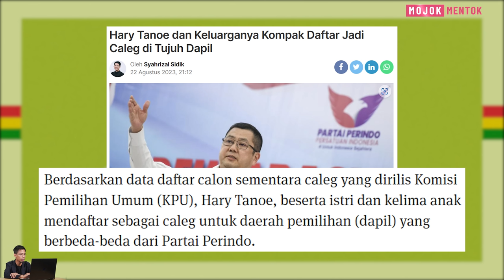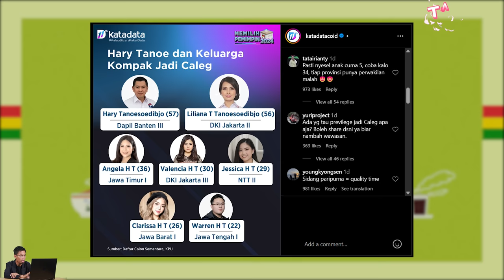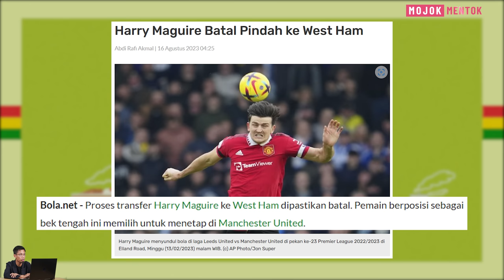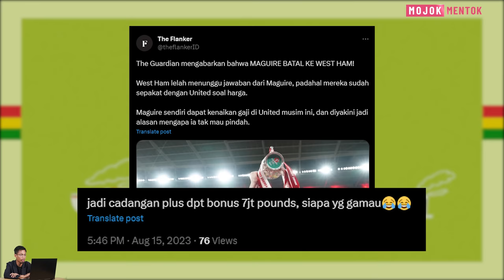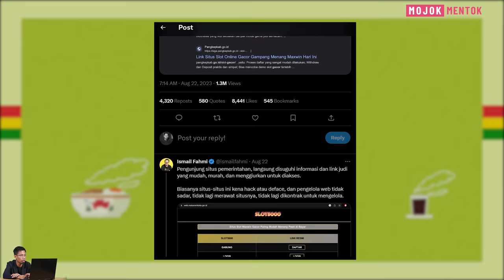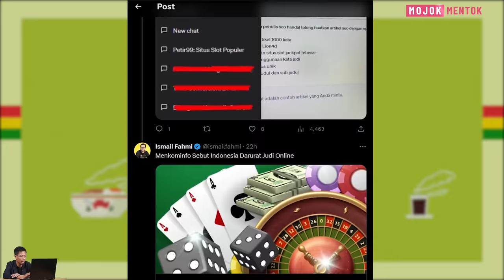HARY TANOESOEDIBJO SEKELUARGA MAJU CALEG DPR DARI PERINDO, SEMUA BEDA DAPIL | Mojok Mentok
Sebuah program yang merangkum berita selama sepekan. Tentu saja dibawakan secara cerdas, tangkas, dan trengginas bersama Agus Mulyadi​​​.

Penunjuk waktu

00:00 - Sebuah intro.
00:38 - Hary Tanoesoedibjo Sekeluarga Maju Caleg DPR
03:29 - Hari Maguire Nggak Jadi ke West Ham
05:28 - Indonesia Darurat Judi Online
06:37 - Bantai (Bincang Santai) bersama Mas Prayit

Tim Video
Ali Ma'ruf, Januar Dhika, Muhamad Iqbal, Muhammad Shiddiq